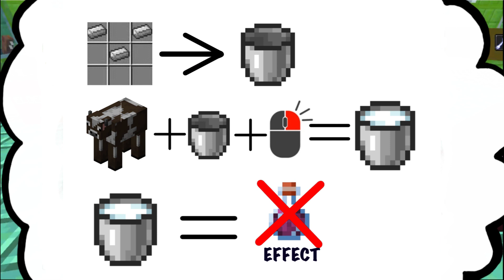🕷What Happens if You KILL dangerous MOBS🧙🏻‍♀️in Overworld | Minecraft Guide | Episode 6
D&C adventures 🎮 from Minecraft. Two siblings - big brother D and little sister C playing Minecraft together - music video.

Episode 6: Older brother D takes his little sister C to LEARNING WORLD and shows her all dangerous mobs that she can find in Overworld.
C has to kill every single mob and watch what they drop. In the end D helps C to kill Warden - final boss, after which are both tired and go back to their Survival world.

✨Funny and easy way how to learn Minecraft basics and watch two siblings play Minecraft Survival Bedrock 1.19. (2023). Enjoy D and C Adventures, continuing the stories of their MINECRAFT Life.
Chapters:
0:00 Intro
0:40 Zombie
0:53 Creeper
1:02 Phantom
1:24 Skeleton
1:42 Spider
1:59 Pufferfish
2:20 Slime
2:33 Stray
2:53 Husk
3:09 Silverfish
3:18 Drovened
3:31 Piliger
3:43 Vindicator
3:49 Evoker
4:04 Elder Guardian
5:10 Guardian
5:34 Witch
5:58 Raveger
6:17 Zombie Viliger
6:35 Warden